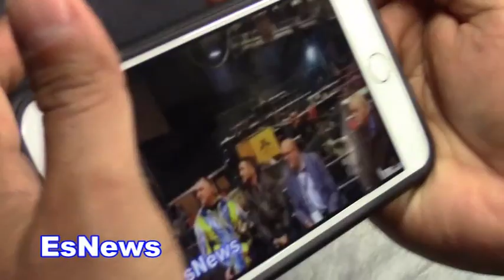Mikey Garcia Reaction To Lomachenko Win Over Rigondeaux EsNews Boxing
Mikey Garcia Reaction To Lomachenko Win Over Rigondeaux EsNews